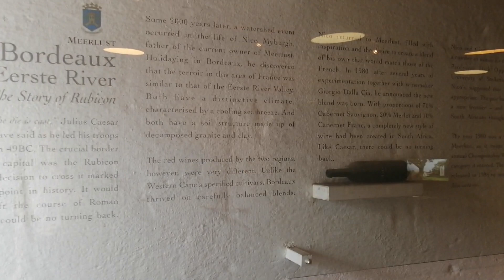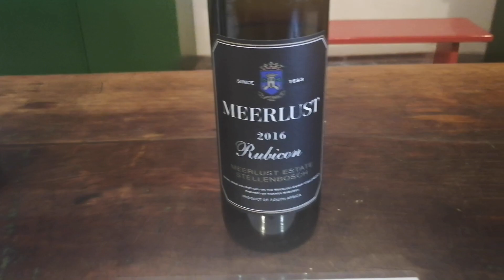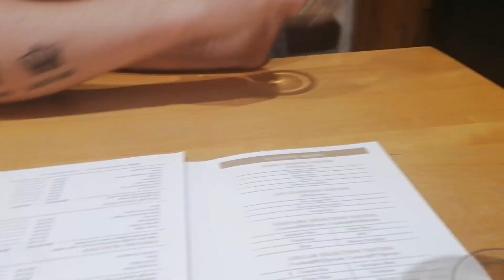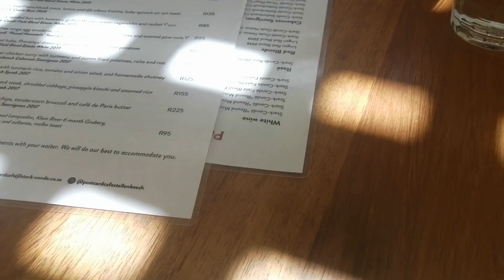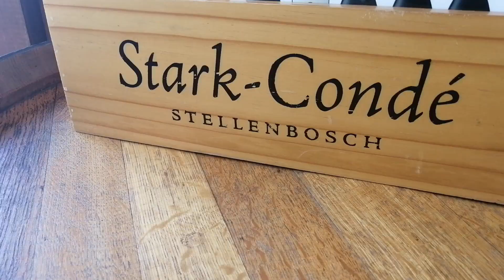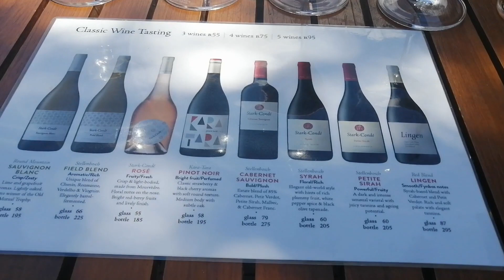Weekend Vlog - Wine Tasting in Stellenbosch - Nov 2020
Hey Everybody!

We are Wiehahn and Julie-Anne, a couple living in Stellenbosch South Africa. We love visiting all the different wine farms, exploring new hiking trails, discovering new restaurants and just enjoying everything South Africa has to offer.

This was a super fun weekend! We actually did a few farms that are quite popular in Stellenbosch but we just haven’t gotten around to going to the farm before 😊 On Saturday we went to Meerlust Wine Estate for a wine Tasting, then had lunch at the Blaauwklippen Market and finished off the day at Kleine Zalze.

On Sunday, we ventured into Jonkershoek for lunch at Postcard Café and a wine tasting at Stark-Condé.